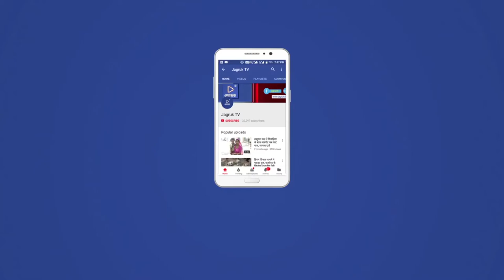JAGRUK TV:एक शावक की मौत, दूसरे की हालत गंभीर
जोधपुर:एक शावक की मौत, दूसरे की हालत गंभीर
माचिया जैविक उद्यान में शेरनी ने शावक पर रखा भारी भरकम पैर